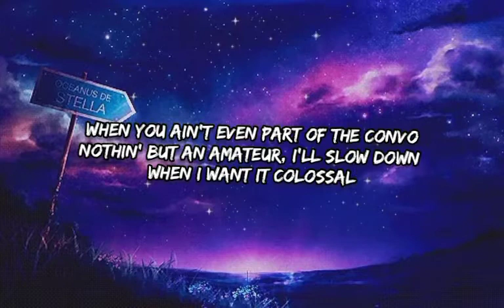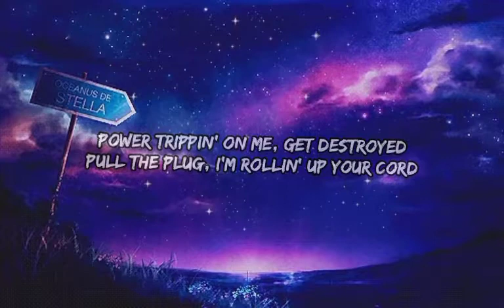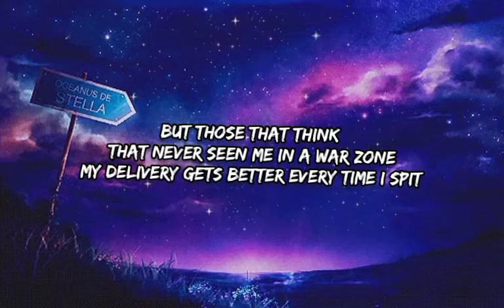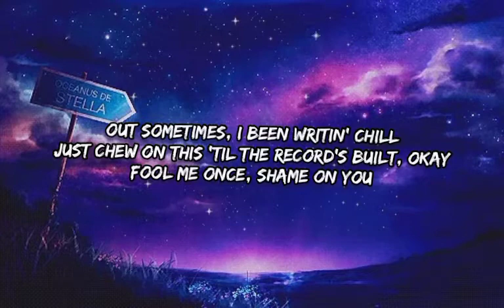NF - THAT'S A JOKE (Lyrics)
♪ THAT'S A JOKE/Lyrics/
I'm not on your radar? Then your radar's broke
Don't blame me for the way y'alls jokes
Fall flat, get your mouth slapped, ain't no hoax
I get an inkling, they picked me for the weak link
I'm gonna have to pose
A question for the ones that don't accept that I've been exceptional
'Cause the moment I get involved is the moment a song takes off
So how could you think I wouldn't last long in a game
That I was made to play? What do y'all take me for?
Rest assured
When I do come back to tour, it'll be Christmas morning
In a way 'cause I'ma wake up with a present so big, they'll jump for joy
Yeah, let it be known, I'm better when I'm outta control
I can not be the butt of a joke
I'm cutting in the front of you posers talkin' like you really a pro
When you ain't even part of the convo
Nothin' but an amateur, I'll slow down when I want it colossal
Only way to put it if I chose
I could be bigger, maybe consider it a bit if it was helpin' you all
To comprehend, you condescend (you're gone)
Incompetent, the consequences (are)
Hard to miss, it's common sense (I'm on)
One, so wrap your head around it (or)
I might have to get up off the porch
Show you how it's done, I got the form
Power trippin' on me, get destroyed
Pull the plug, I'm rollin' up your cord
Fool me once, shame on you
Fool me twice, shame on you
Fool me three times, hold up, rewind
That's not even possible
Me, I keep it honorable
Who's your favorite? Let me know
Tally up, count the votes
Wasn't me? That's a joke
Yeah, ayy, that's a joke
That's a, that's a joke
Funny, yeah, that's a joke
Funny, woo, that's a joke
Funny, ayy, that's a joke
That's a joke
Yeah, I took a minute now, I'm at the better end of all of it
The day I wanna quit'll be a bitter one to swallow
'Cause I meant it when I said I wasn't really into audibles
I guess you gotta call 'em when your odds are at the bottom
And it's stackin' up against you, it's a pity, but they gotta give a nod to me
I'm runnin' with the best, I been the kind to make a profit
Off of everything that you told me was impossible
So why would you continue with the narrative
And not admit I'm someone incredible, look of a general
Hit 'em with the end of shovel, they wanna forget it
I put 'em on the ground and I get up and open the pit of my stomach
To remind 'em again I'm a whole different animal
Whatever the case, I'ma get it, I'm in it, no doubt, I would give it
Everything if I gotta, but not if the commas
Are pushin' me to run with the common, the jokin' aside
If you took away the dummies and bias, you'll notice that I'm insane (insane)
Improved a lot, but I still feel
It's hard to keep my lid from poppin' off, but I prevail
How you gonna skip over the details
And tell me to be focused? Hold that thought
Don't tell me you mean well if you don't mean well
I call the shots, but don't need my hand held
When it comes to makin' records
Who you know that does that better?
The way I connect letters
You'd think that the alphabet was made by me
When it comes to storytellin', I'm great at it
Tune in or get tuned out, my face got redder
'Cause I'm embarrassed for the ones unaware of my work
What, did I stutter?
Known to be cordial
But those that think that never seen me in a war zone
My delivery gets better every time I spit
I don't keep my sword low
Tell me why would I do that?
Doesn't make sense when you're in a game this cutthroat
If you wanna maintain control, then you gotta keep up
If you can't handle the workload
Somebody else will
How could you call me unskilled?
That's like lookin' at Mount Everest and then calling it a small hill
Not at all thrilled, I'm in awe still
Tryin' not to laugh, but it just spills
Out sometimes, I been writin' chill
Just chew on this 'til the record's built, okay
Fool me twice, shame on you (on you)
Me, I keep it honorable (okay)
Who's your favorite? Let me know (let me know)